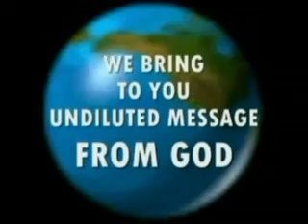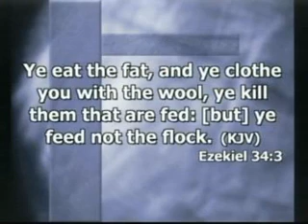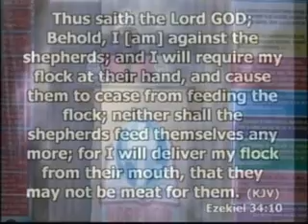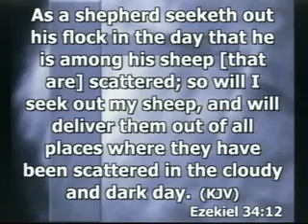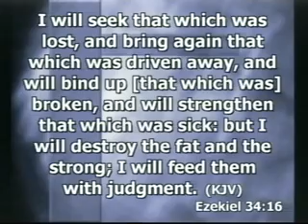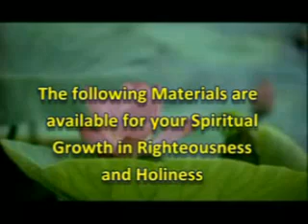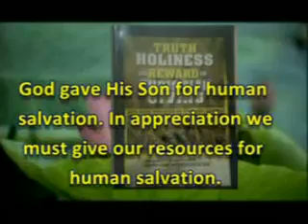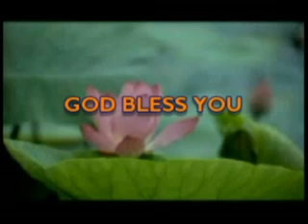REVELATION; JESUS LAMENTS OVER UNGODLY LEADERS by Sis Linda Paul Rika